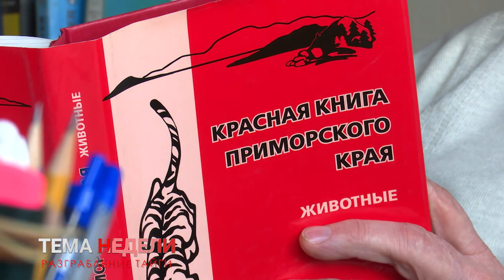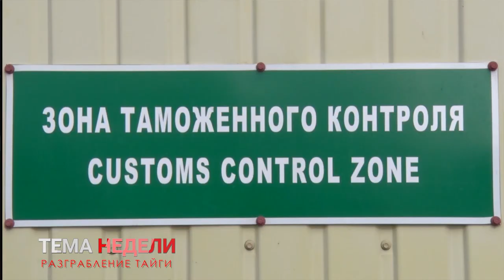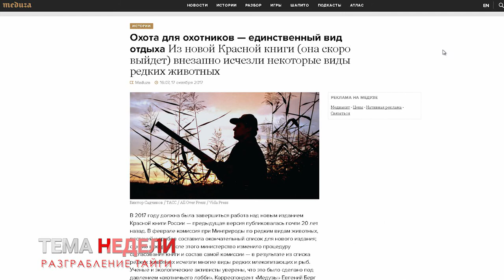ТЕМА НЕДЕЛИ | Разграбление тайги